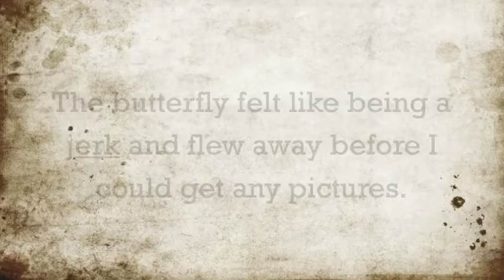Eastern Tiger Swallowtail Butterfly + TINIER SKINK! - Look What the Cat Dragged In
This is the fifteenth video in my nature series "Look What the Cat Dragged In". I caught an Eastern Tiger Swallowtail butterfly and a tiny, three-legged Coal Skink to show you this time. I let them go after I taped them, because honestly, what am I going to do with a butterfly and a tiny lizard? Video filmed April 11, 2013.

Please do not accuse me of animal cruelty; the animals I feature on my series are either ones that I rescued from something (a cat, hitting a window, being stomped, etc.) or were captured, handled carefully, and returned to the wild.

Theme Song:
"Look What the Cat Dragged In" by Poison
If you like it, please go to iTunes or Amazon and download it!